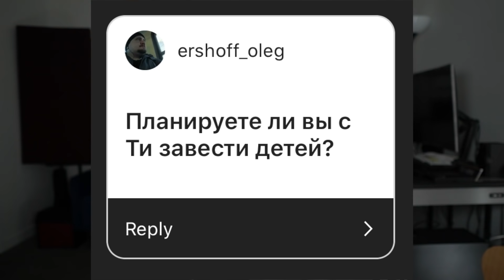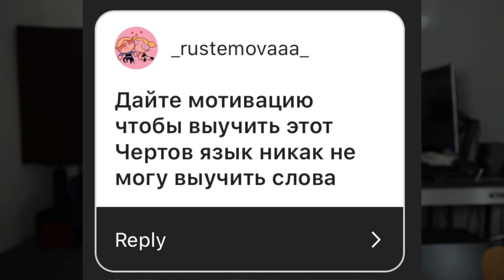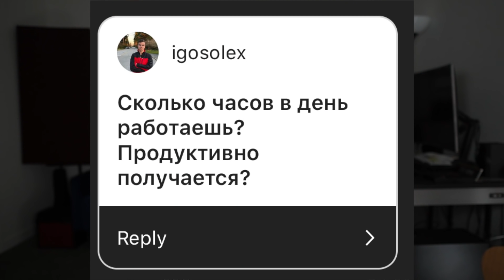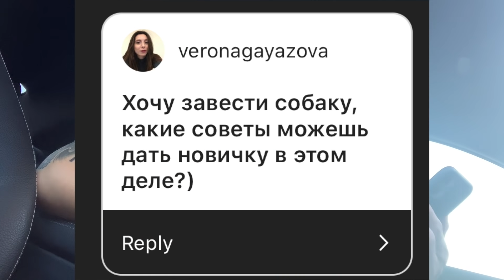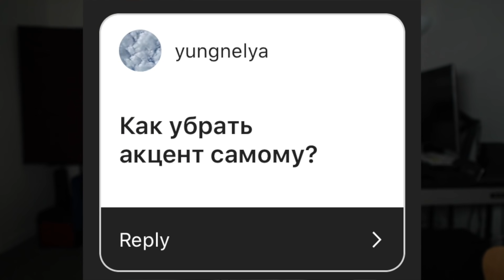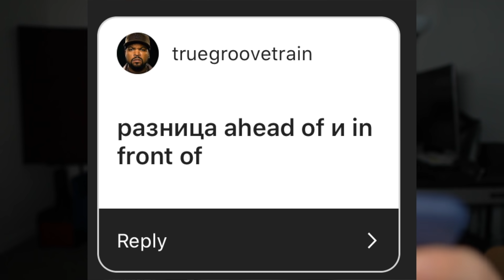ОТВЕЧАЮ НА ВАШИ ВОПРОСЫ | Q&A | НОВАЯ ПЕСНЯ!!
веняпактв влог venya pak linguatrip marina mogilko марина могилко переезд в сша